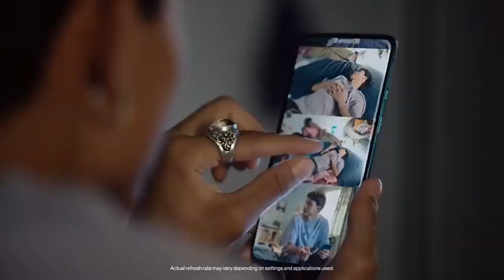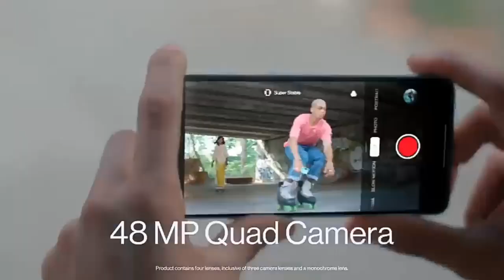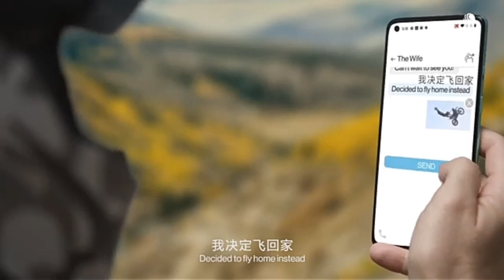Oneplus 8T Official Trailer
OnePlus 8T स्मार्टफोन कंपनी का लेटेस्ट फ्लैगशिप स्मार्टफोन है जिसे कंपनी ने कुछ दिनों पहले ही लॉन्च किया है। इस फोन में कंपनी ने क्वाड रियर कैमरा सेटअप दिया है जिसमें सेल्फी के पंच होल डिस्प्ले दी गई है।